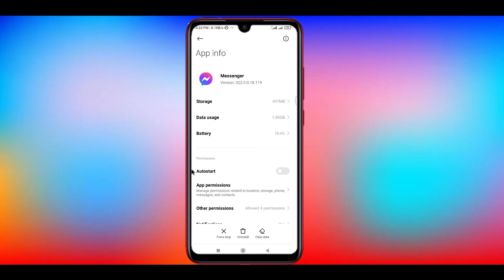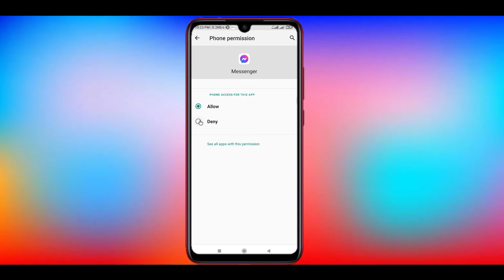Messenger All Call Disable / মেসেঞ্জারে কল আসা বন্ধ করবেন যেভাবে / How to Disable Call On Messenger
This is My Channel "Tech Point Naeem"
The Best Of Technology, Electronic Gadgets, Youtube Tips, Gaming Review, Unique products Review, Update Mobile Review, Bangla Tech News,

So Please Watch All The Videos And Learn More, if There is Any Difficulty in Understanding Somewhere You Can Let Me Know Via Social Media, Thank you